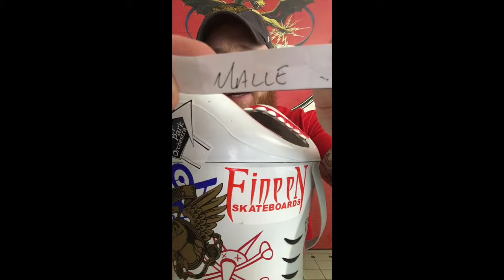You Can Count... 6-2-17